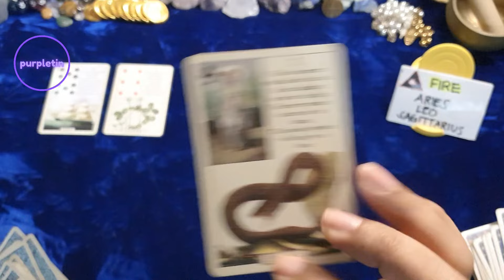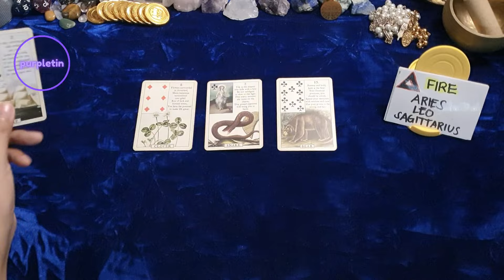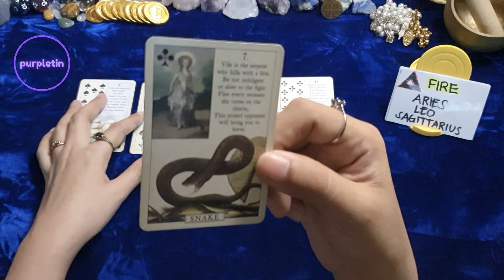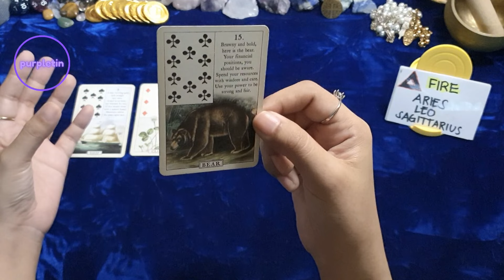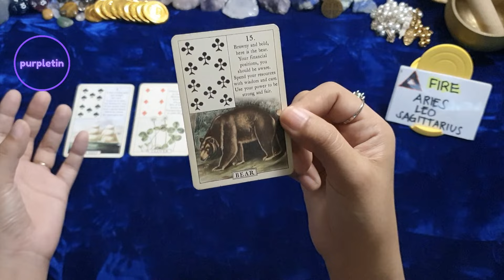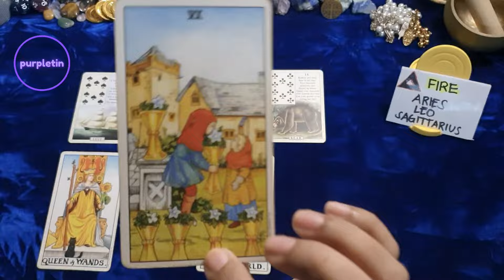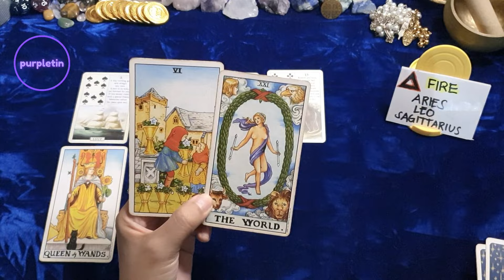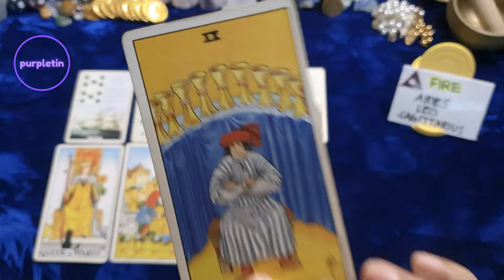May swerte na parating pero dapat mag-ingat ✨️ Fire Signs🔥 Aries ♈️ Leo ♌️ Sagittarius ♐️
Free readings?